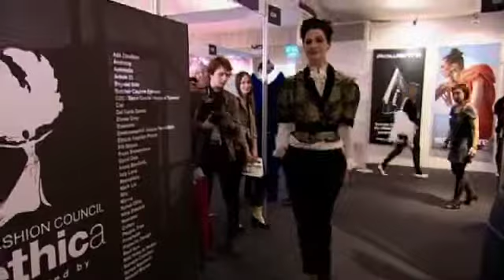Top fashion editors are styled by charity shop volunteers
Mary Portas&#39; team of pensioners style fashion press editors in second hand donations at their London Fashion Week stall.

Mary Portas tries to transform a failing Save the Children charity shop run by elderly volunteers into a busy, successful, trendy retail outlet.